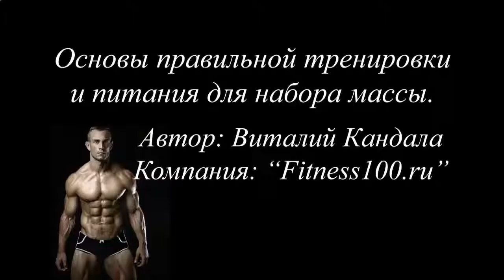Как приготовить протеиновый коктейль для роста мышц